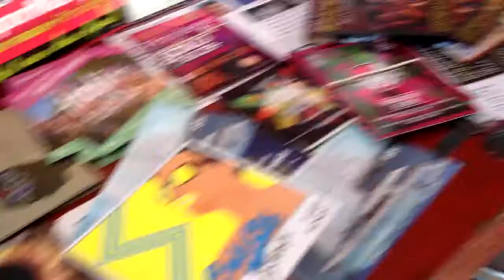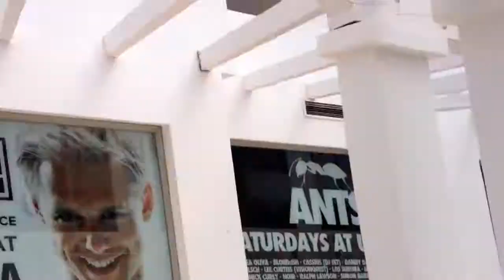Spain | Mallorca | Ibiza 2014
September holidays on amazing Balearic islands Mallorca and Ibiza! I always knew that Mediterranean sea is beautiful, but  there I was surprised again - warm, clean and super blue water! Furthermore there is a colorful nature from north to south! So good for my eyes) And for sure these islands are famous for incredible night clubs (I think too big and too crowded for me)))) Anyway I had a big pleasure to visit that place and recommend to all the rest) If you wanna party - say yes and go to Mallorca+Ibiza (As they say I don't wanna study I just wanna party) And OMG! I saw David Guetta by my eyes!)) It was super crazy for me!) I guess that places are good to come again and again)